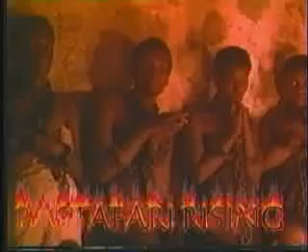Rastafari Rising: "Homosexuality" part 1.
Iyahphanso and Bro. Noy on Homosexuality